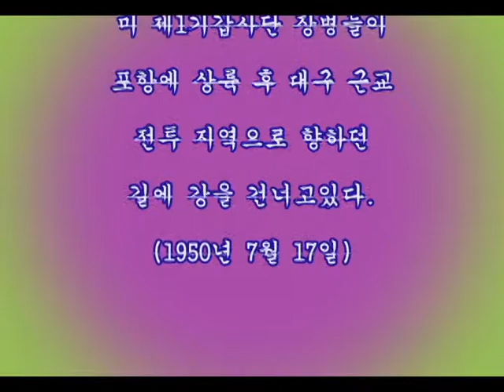미 제1 해병 기갑사단 장병들의 도강작전 302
Troops of the 1st Cavalry Division are crossing a stream on their way to War Zone near Taegu from Pohang after an amphibious landing. (July 17, 1950)